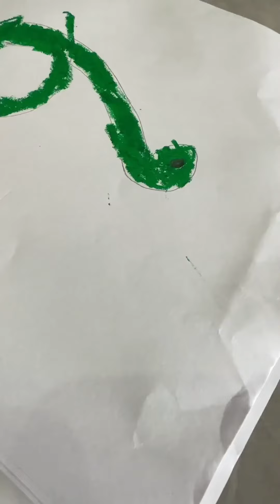腦子太不給力呀，不過子慧怎麽不按套路出牌呢？我怎麽可能玩不起呀【巧媽喜寶】